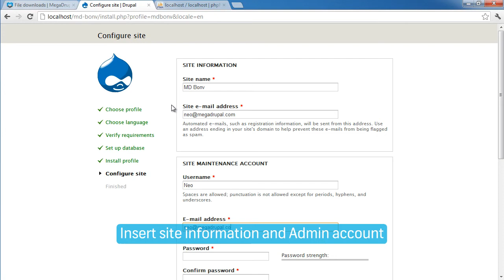Install Drupal using demo profile